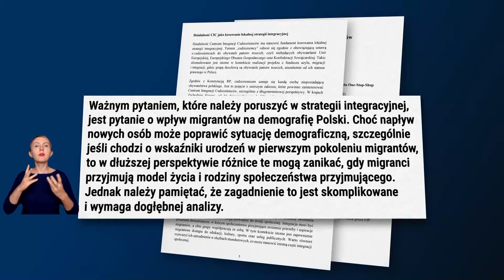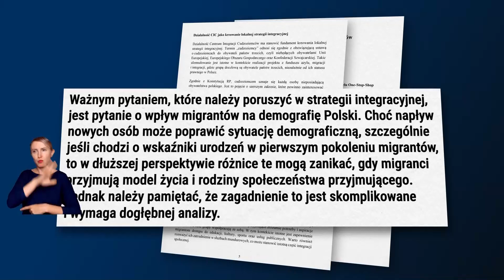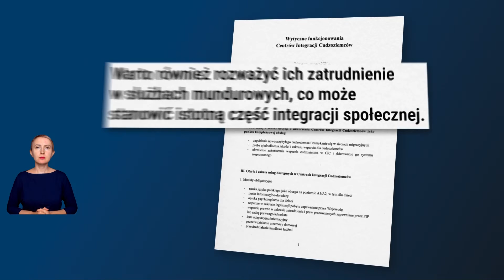Małecki: to był bardzo zły rok, mamy demontaż państwa, lekceważenie ustaw, wróciły tortury w Polsce